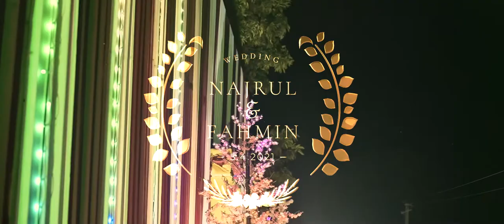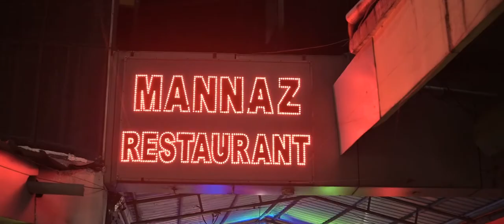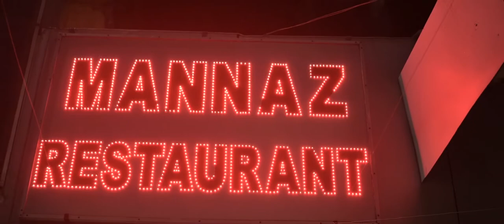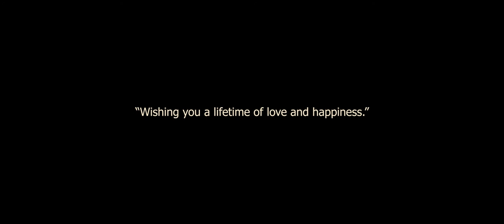Nujrul Weds Fahmin